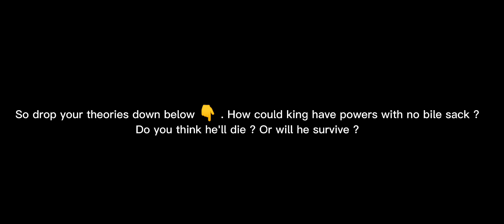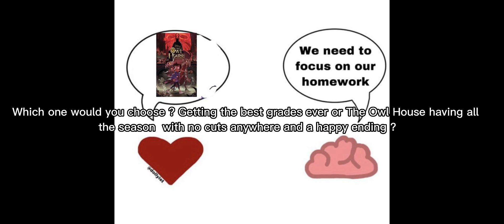King's role and future in The Owl House season 3 next episode - A theory